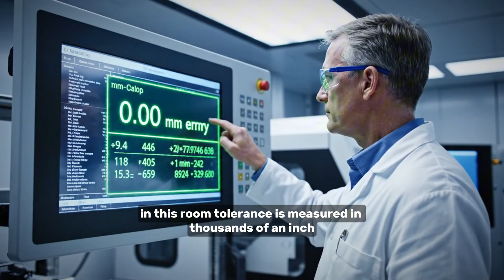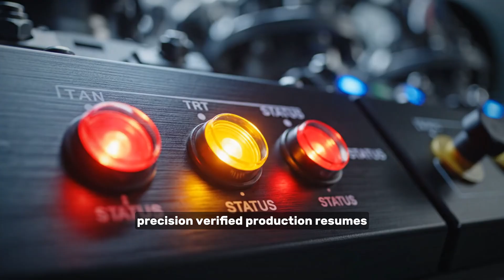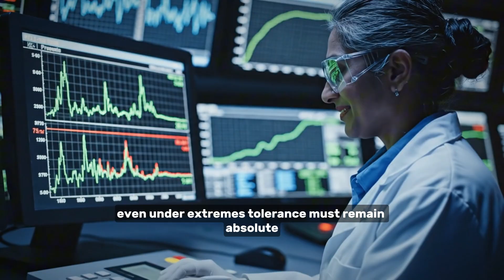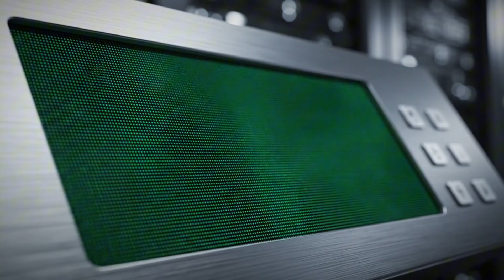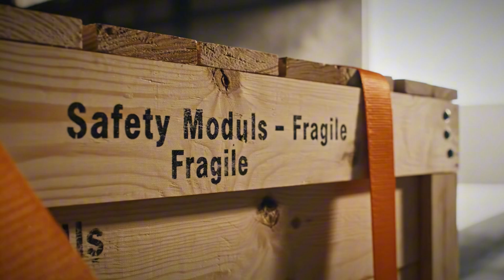Inside the Airbag Factory – How Instant Safety Is Engineered (Full Process)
Step inside the hidden world of automotive safety — from raw fabric to fully tested airbag systems. This cinematic AI-generated documentary reveals the complete process that transforms nylon, steel, and chemistry into instant life-saving protection.
In this industrial deep dive, you’ll see:
✅ Fabric cutting, shaping, and folding under robotic precision
✅ Inflator assembly — how explosive accuracy is engineered safely
✅ Robotic stitching, sealing, and compression for perfect deployment
✅ Pressure chambers and high-speed inflation simulations
✅ Final inspection, certification, and installation inside car frames
Every detail is built with a single purpose: to perform flawlessly in the moment that matters most. Combining human craftsmanship and robotic perfection, these factories engineer milliseconds into miracles.
🎥 Watch till the end to uncover how science and automation merge to create the invisible shield that saves millions of lives every year.
This video is AI-generated for educational and documentary purposes only.
All visuals and factory environments are digitally created using artificial intelligence to illustrate real industrial processes with cinematic accuracy.
Any resemblance to real facilities, companies, or individuals is purely coincidental.